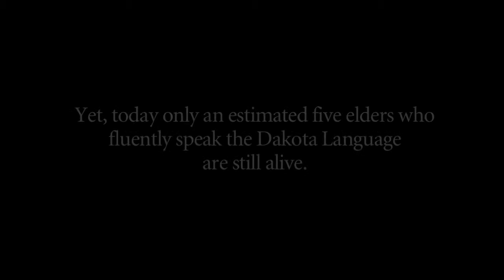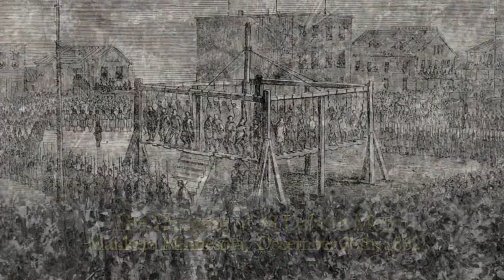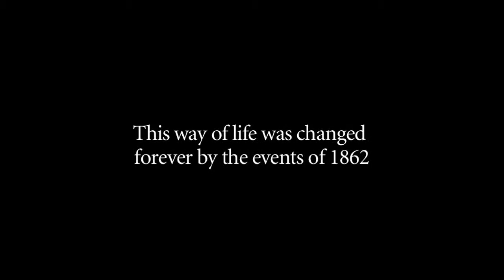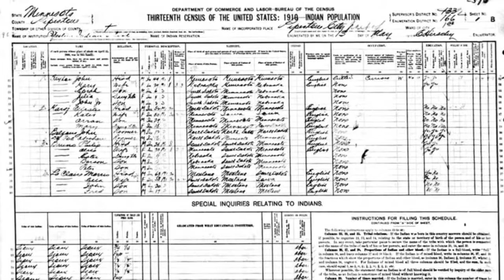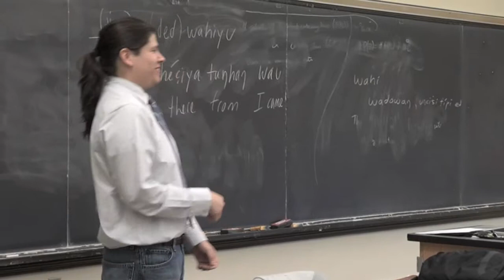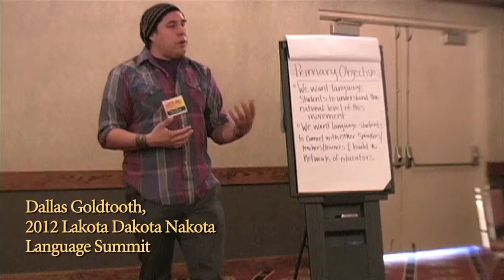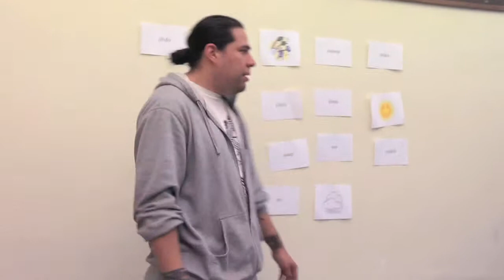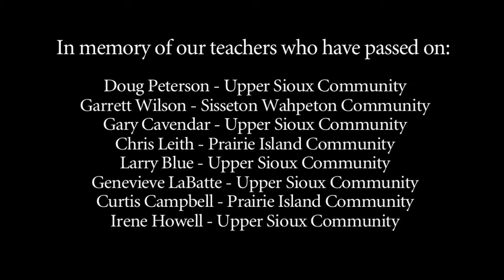Dakota Wicohan Final 8:30:13